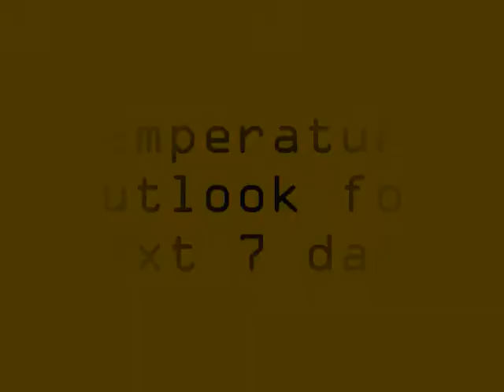Sunday Eve Video Forecast, potential gale for late Tues-Weds.wmv